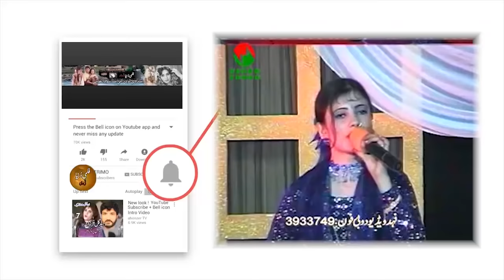Fazal Quyoom II Qessa II Momain Khan Sherinai